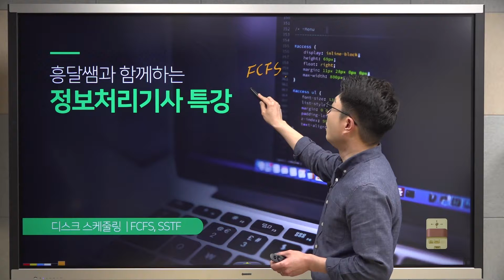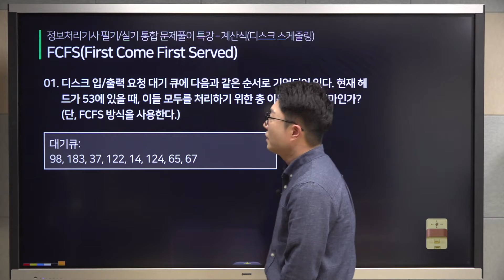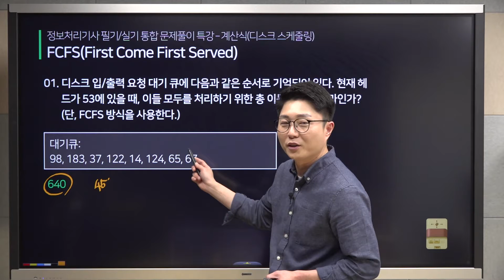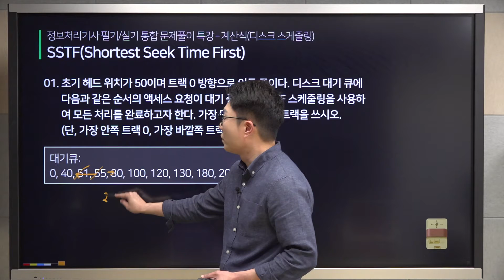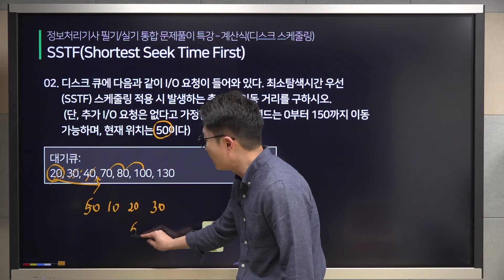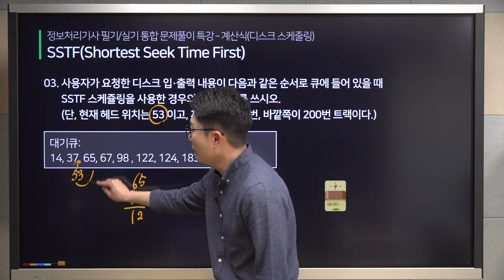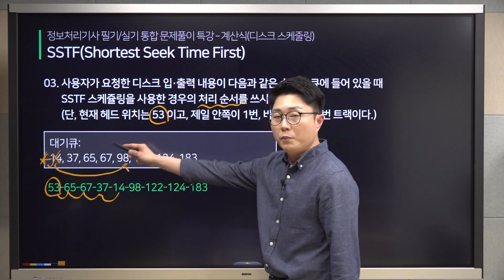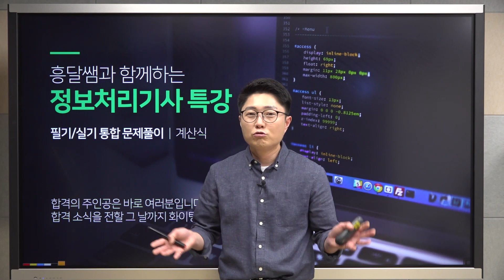[정보처리특강] 디스크 스케줄링 - FCFS, SSTF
안녕하세요~~~
디스크 스케줄링 중에서 FCFS, SSTF 계산 문제입니다.
FCFS 는 요청이 들어온 순서대로,
SSTF 는 헤드와 가까운 순서로 이동하면 됩니다.
감사합니다. ^^